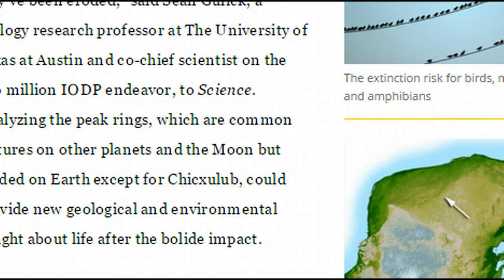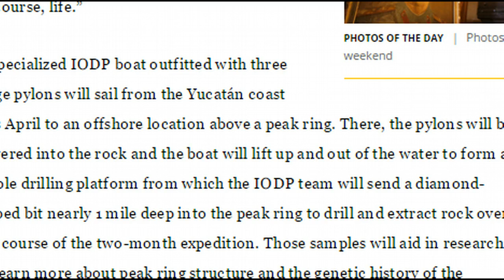What's In the Crater Left by the Asteroid That Killed the Dinosaurs?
Scientists are aiming to drill into the crater left by the asteroid that may have killed off the dinosaurs in an effort to learn more about the mass extinction, and the revival of life in the aftermath of the cosmic collision.

Researchers from the International Ocean Discovery Program (IODP) will travel to the small Mexican town of Chicxulub in the state of Yucatán this spring to analyze the Chicxulub impact crater left by a massive bolide, or impactor, around 66 million years ago.